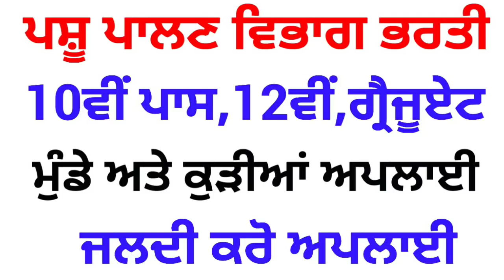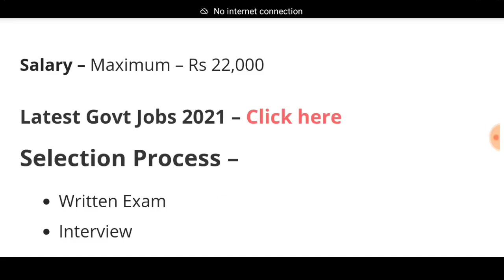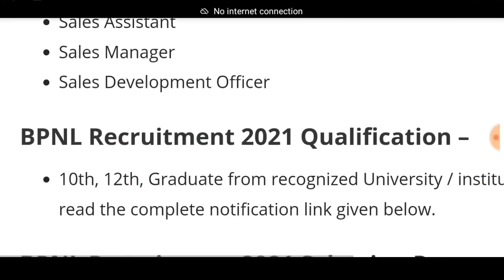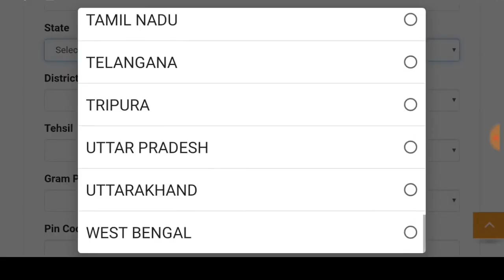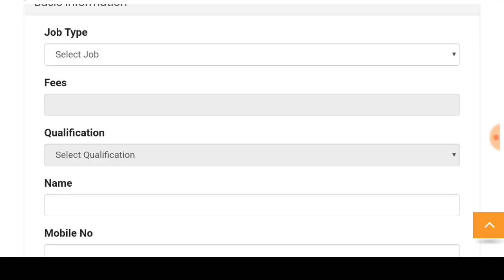Punjab Govt Jobs Feb 2021|Punjab Police Bharti 2021|Meet Academy|Punjab Police Recruitment 2021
Important Links -

constable recruitment,post office recruitment 2020,Post office bharti 2021 apply online,upcoming punjab govt jobs 2021,punjab govt jobs oct 2021,

Govt Jobs Best Study Material 👇

1.

2.

3. Punjab Patwari Agriculture(Top 500 MCQ)

4. Best Punjab GK Book for all Punjab Govt Exams-Pdf

6. India GK(1000+ Mcqs)-Specially for Govt Exams